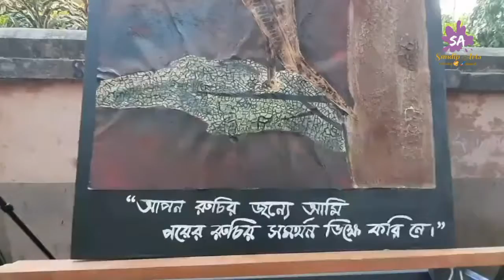Celebrating Rabindra Jayanti at Balurghat| Aatos| Sandip Arts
Celebrating Rabindra Jayanti at Balurghat
Aatos
Rabindra Jayanti

Wellcome To My Channel Sandip Arts

Hello guys my name is Sandip Podder.
I love every type of Drawing (Pencil Sketch, Colour Pencil Drawing, Wall Painting, Realistic Drawing, etc).

I hope you like and send me more of your requests in the comments below.

                 Your  Support makes a Difference.